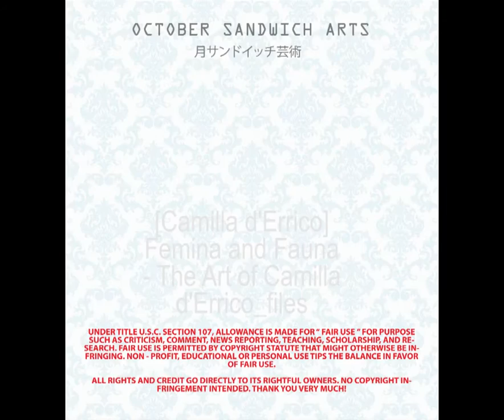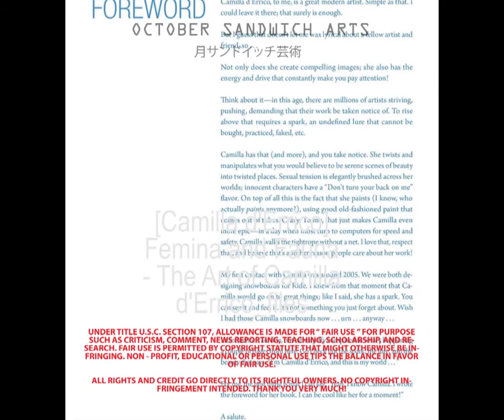Camilla d'Errico Femina and Fauna The Art of Camilla d'Errico files 🫀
Step into the fantastical world of pop surrealism with Camilla d'Errico's latest collection, now available from DarkHorse! As one of the brightest rising stars in the genre, Camilla's captivating paintings and comics feature beautiful women and their animal companions, set in a playful and exotic world filled with contradictions and hints of something sinister. This deluxe hardcover is the largest and most comprehensive collection of her work yet and is a must-have for fans of pop art, fine art, manga, and anime. Get your copy now.